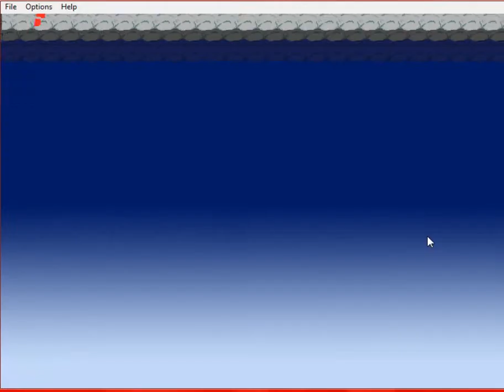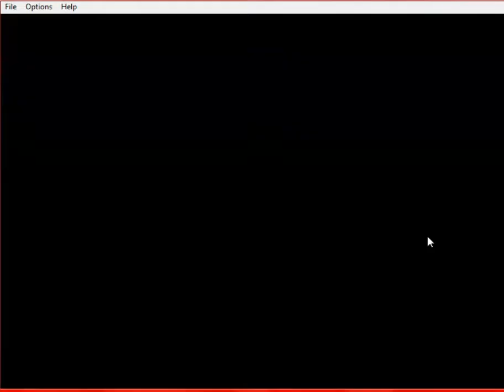I wanna be the Guy Part 1 O.o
XD i can't believe i'm saying this but welcome to I wanna be the Guy. i've seen Cloud and psychadelic snake's versions of these playthroughs and just could NOT resist trying it myself!!! LET'S BEGIN!